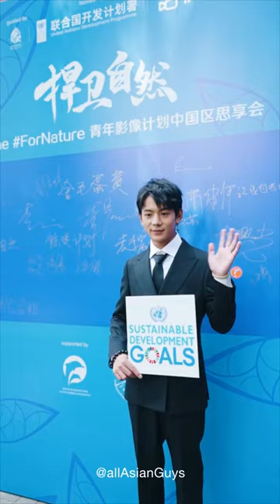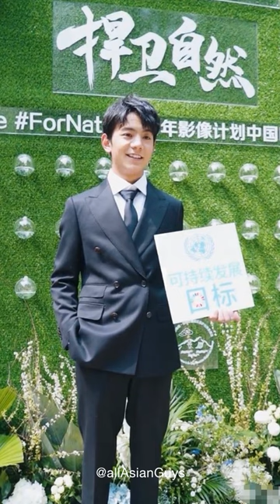Do You Recognize This Guy? 丁真联合国演讲 | AAG Edition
What a surprise! Ding Zhen is wearing a suit for United Nations Event. He's all dressed up with a new hair style for respect to the event. But would you like to see more of him in this look?

WELCOME! 👏 - I'm sharing selected/edited music, dance, fitness, and cool guys style videos, welcome all friends with positive energy around the world. 在這频道分享我優選剪輯的音樂、舞蹈、健身和亞洲男孩日常视频，歡迎全世界同好有 '正能量' 的朋友。

NOT Welcomed! 🖐 - If you don't like it, simply don't watch my videos, and don’t come again. Some people who get used to DISLIKE is not welcomed. KARMA will turn back to you in different ways and increase your own negative energy. 不喜歡就別看我的視頻，以後也不要再來。有人'故意' DISLIKE 根本毫無意義, 只會增加你自己的 '負能量'。

This is my personal channel, not politically related. Please do not discriminate against any country on my channel. You can leave directly if you have issues, thank you. 這是個人的頻道, 舆國家政治無關, 請不要在我頻道上對任何國家有歧視. 如果你對政治很敏感, 可以直接離開唷.